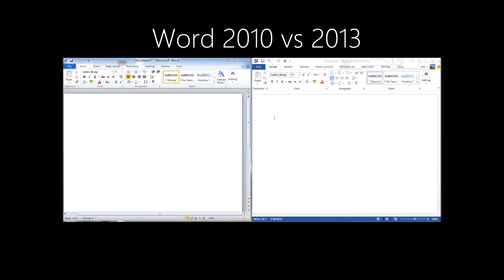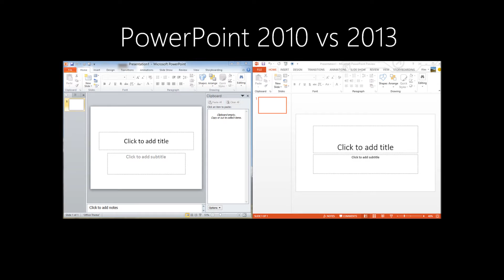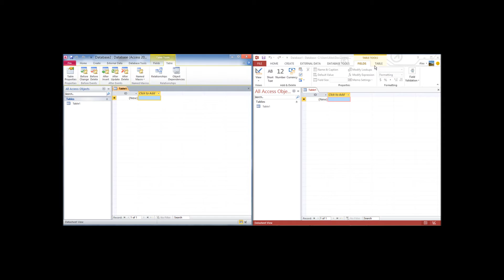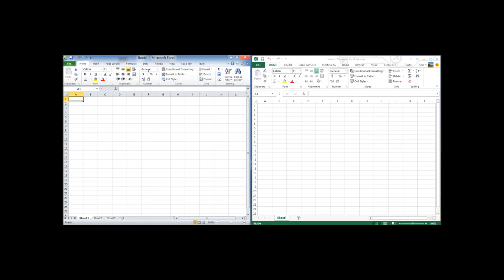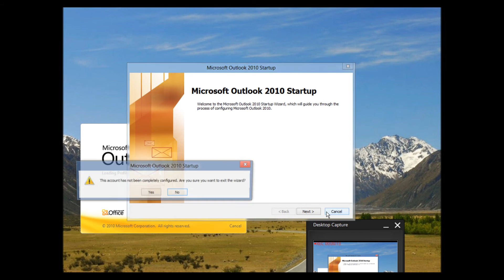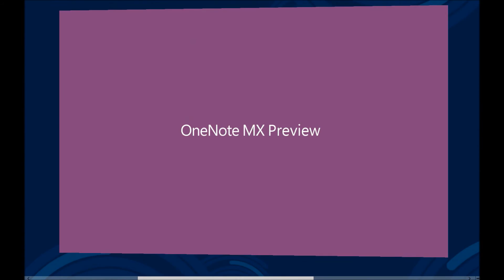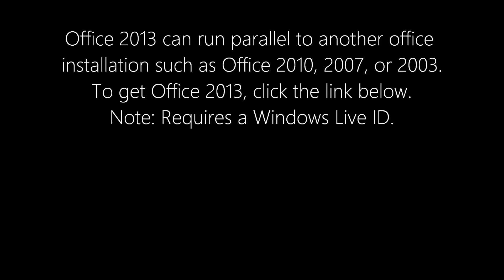Microsoft Office 2010 vs Microsoft Office 2013-Get the Customer Preview!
This video is outdated. You can now buy Office 2013 from the Microsoft Store

Or download a free 30 day trial of Office 365 (install up to 5 devices)